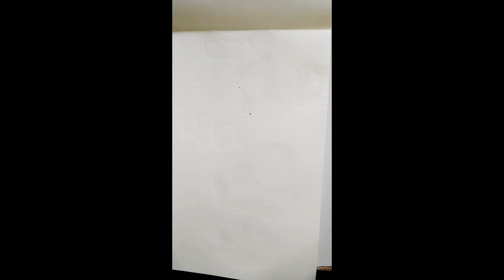happy diwali Drawing screnery natural simple Rangoli Drawing step by step draw||easy drawing short